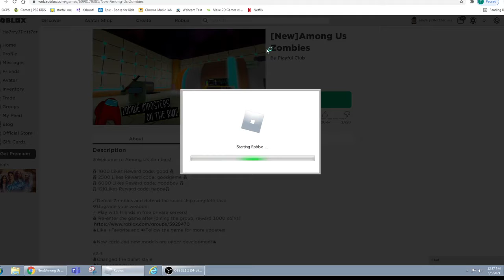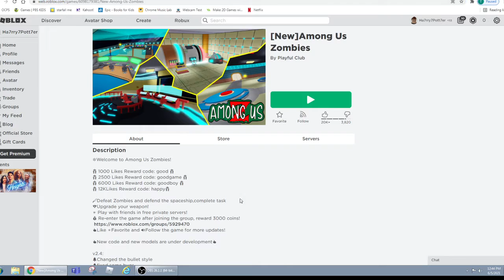ZOMBIE!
this is the link! I play roblox and it is among us ZOMBIE! cool but it was so crazy!